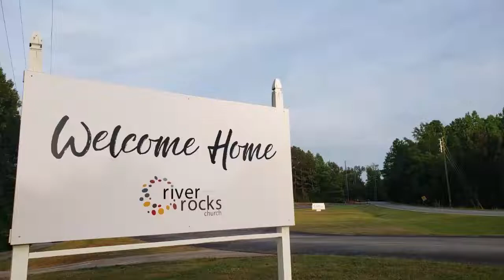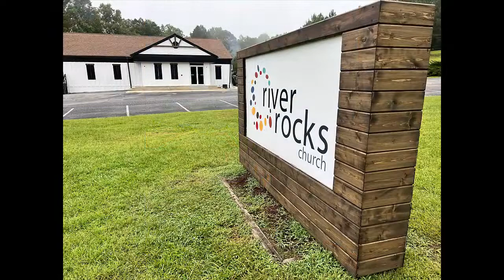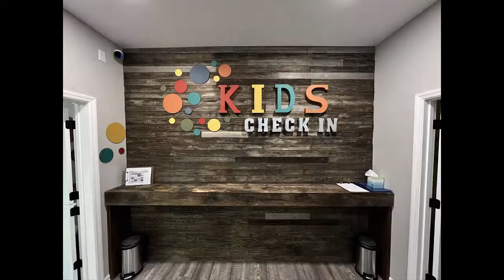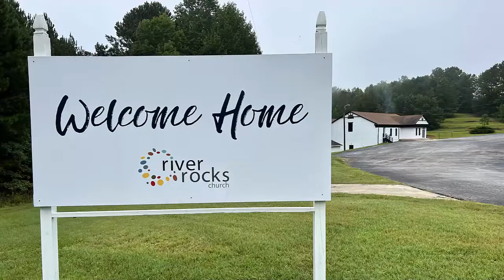Welcome Home - Slideshow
" So now, in the sight of all Israel, the assembly of the Lord, and in the presence of our God, keep and seek after all the commandments of the Lord your God so that you may possess the good land and leave it as an inheritance to your sons after you forever. As for you, my son Solomon, know the God of your father, and serve Him wholeheartedly and with a willing mind; for the Lord searches all hearts, and understands every intent of the thoughts. If you seek Him, He will let you find Him; but if you forsake Him, He will reject you forever. Consider now, for the Lord has chosen you to build a house for the sanctuary; be courageous and act.”  1 Chron 28